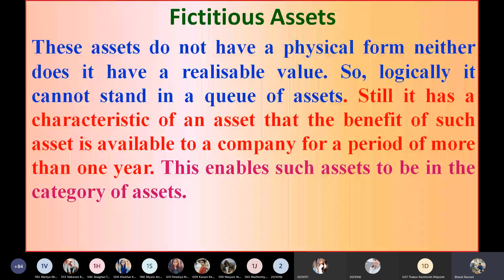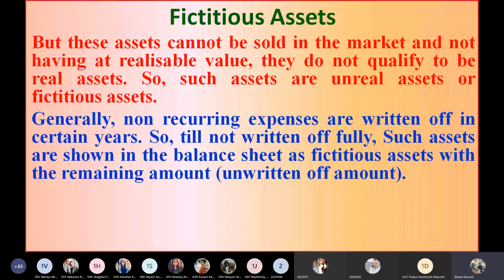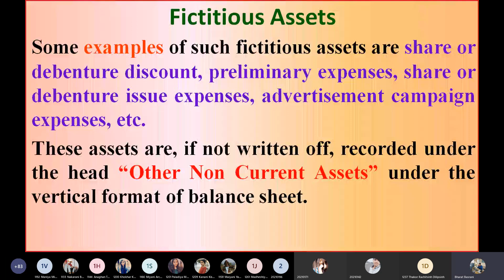Fictitious Assets Theory from Structure of Balance Sheet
Friends enjoy the theory portion from the chapter called Structure of Balance sheet, Fictitious Assets in English version.